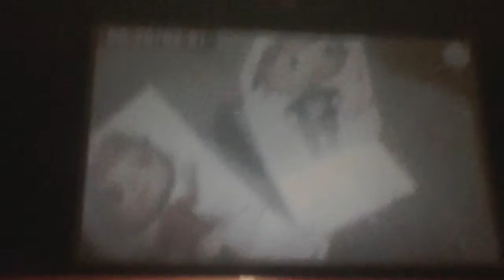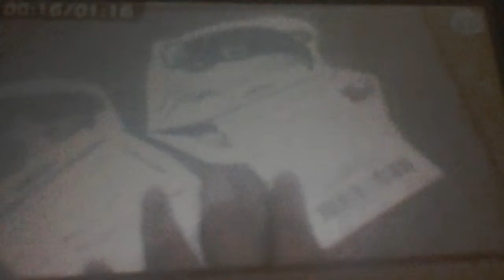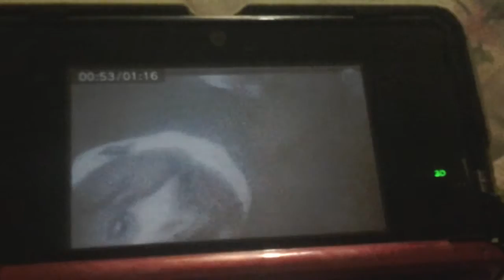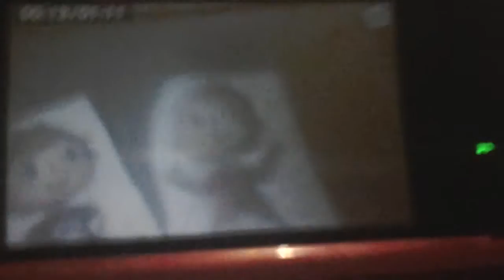Villager in show annoying home.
2 Villager going home but crazy 2 villager destroy all but digby is mad and 2 villager sad but call police and 2 villager run but he going to jail forever
Thanks you animal crossing happy home game 3ds